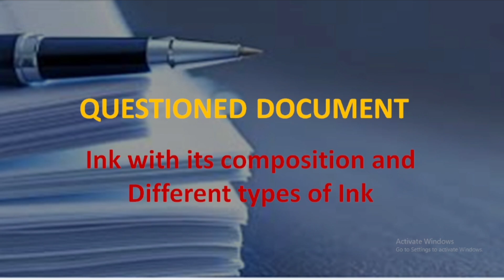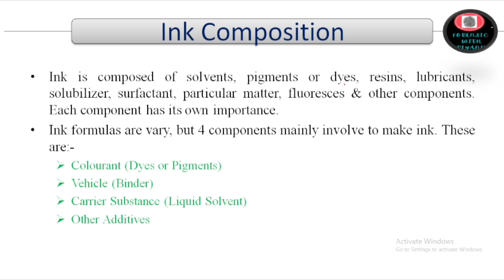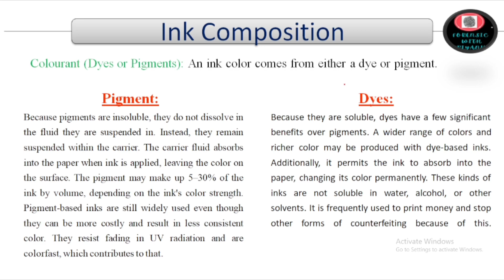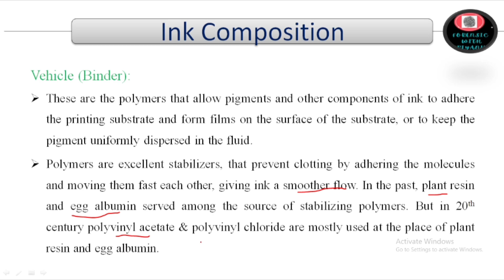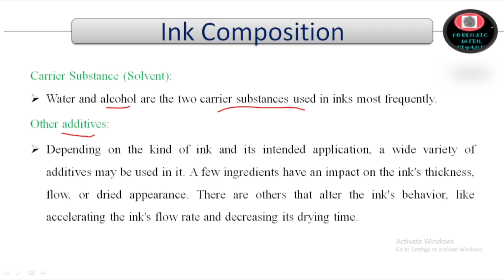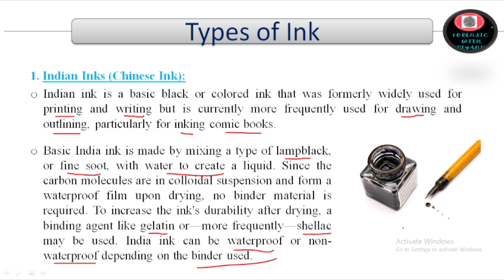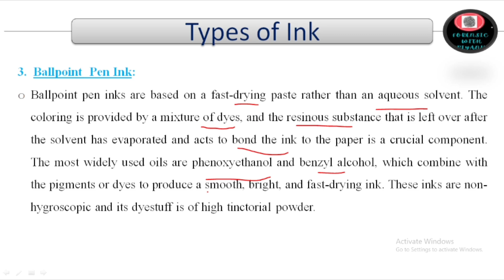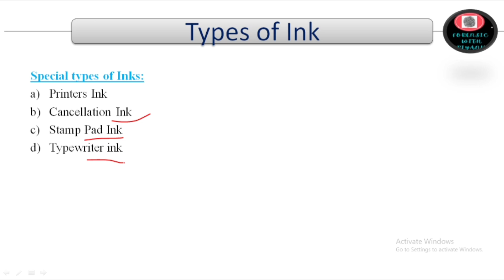Ink with it's chemical composition & Different Types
The earliest pen ink was developed before 2500 BC, when Chinese and Egyptian societies independently developed writing ink.

Today pen ink is produced following a similar formula now as it was then - "A colour rich  substance is suspended with stabilizer in a liquid that a pen can push across the paper".

Innovations in chemistry since have added variety to ink chemical composition but mainly 4 components are found in an ink. These are as follows -
1. colourant (dye or pigment)
2. vehicle (binder)
3. Carrier Substance (Solvent)
4. Other additives